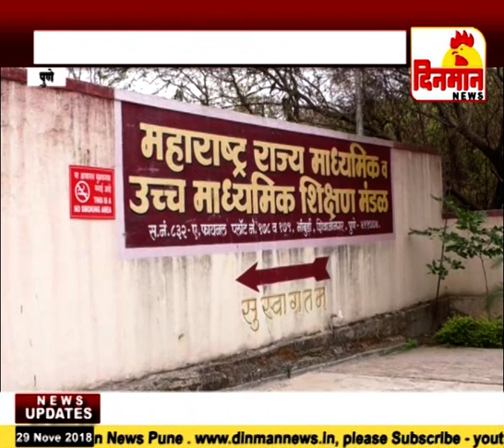यावर्षी दहावीच्या पुनर्रचित अभ्यासक्रमामुळे इंग्रजी आणि गणित पेपरसाठी एकच कृतिपत्रिका